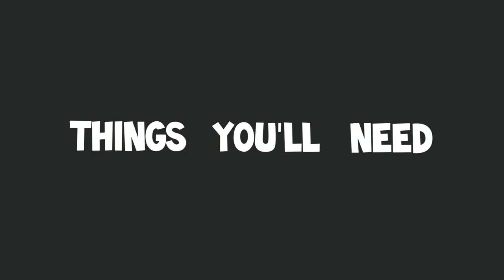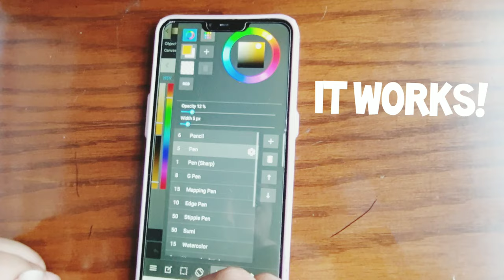How to make world's cheapest stylus|Diy stylus without foil or wire|Stylus for any smartphone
Learn to make stylus with just a cottonbud:
Make your own stylus just way I have shown. Soak the cotton with just a drop of water so that it doesn't wet your screen too much .If it stops working,soak it again.

It will work on any smartphone